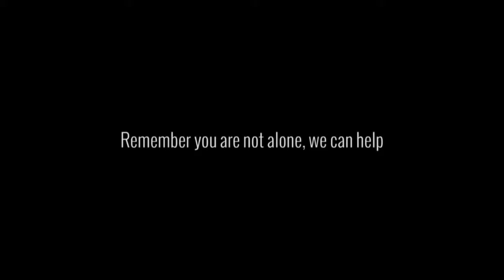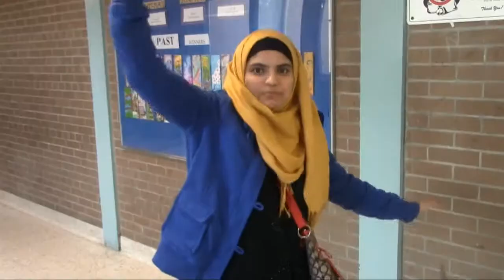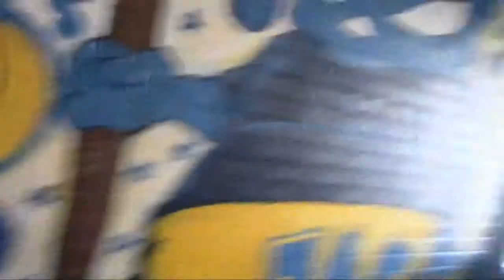May6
Kipling CI Switch On Announcements